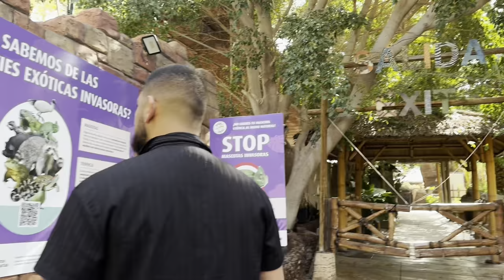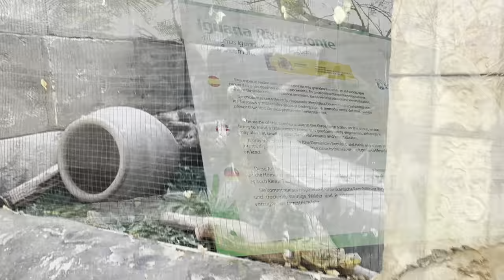Vlog 14 de abril 🦋 Día en familia en el cocodrilo park